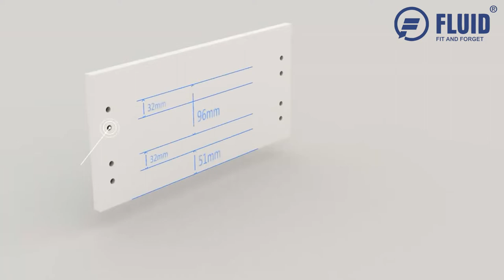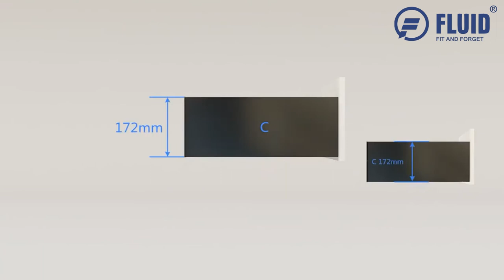FLUID HIGH DRAWER MAGIC STAR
- Concealed , full extension
- Dynamic load capacity : 40 kg
-Tool free assembly and removal of drawer
-  Silent system guarantees smooth run without noise
- 3D adjustment : Up & down adjustment : + 2mm , left & right adjustment : + 1.5mm , tilt adjustment : +1.5 , -2.5mm
- Finish : Grey Matt , White SP-